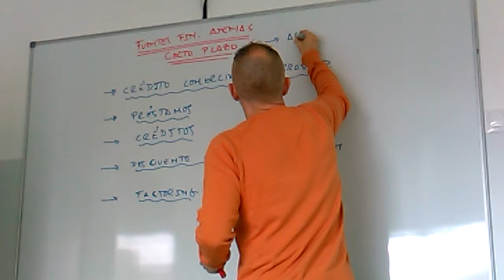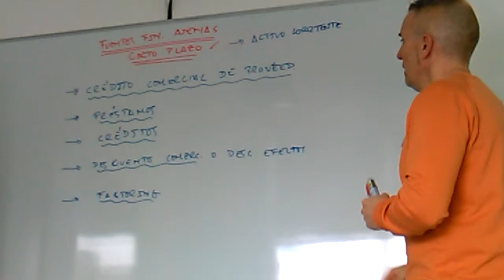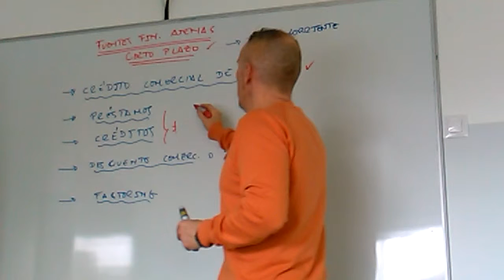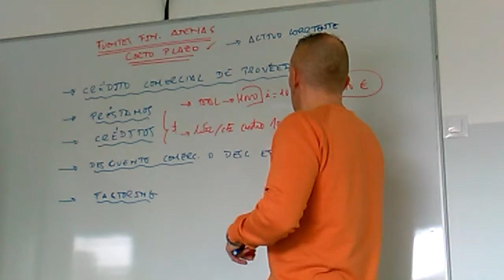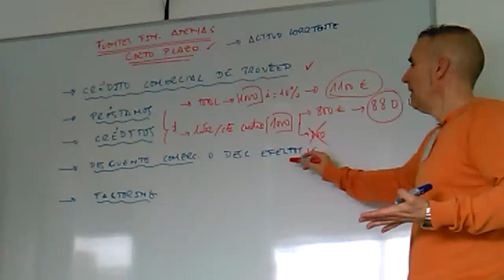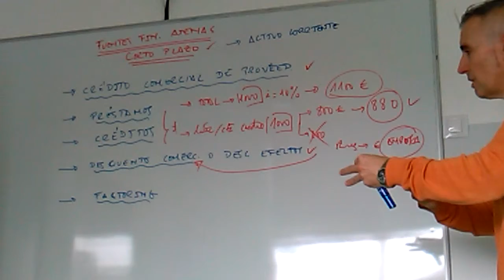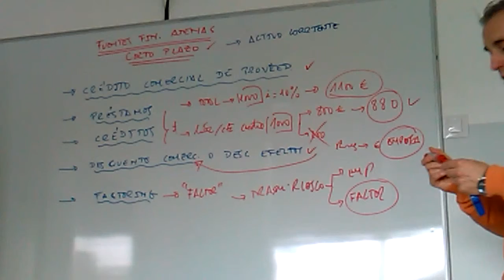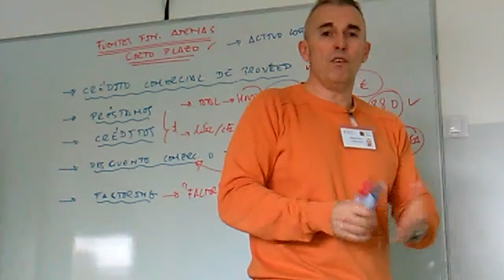Fuentes de financiación ajena corto plazo